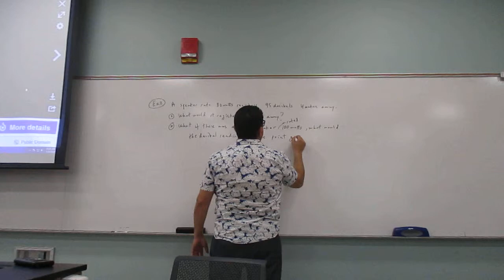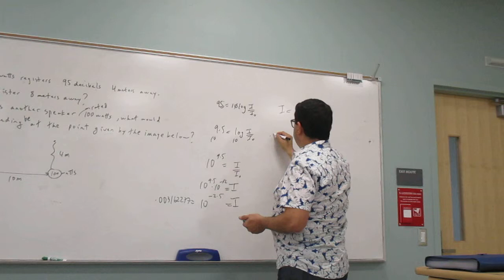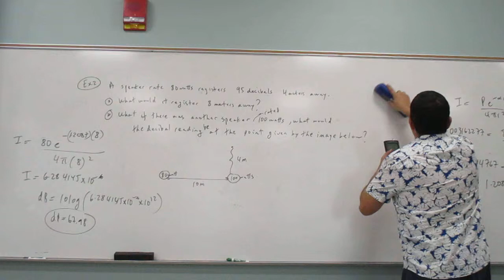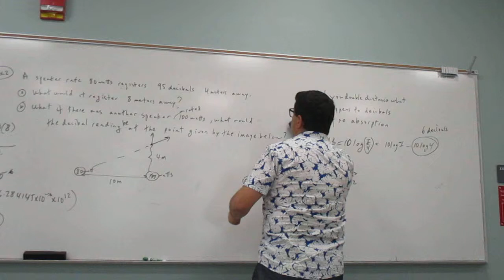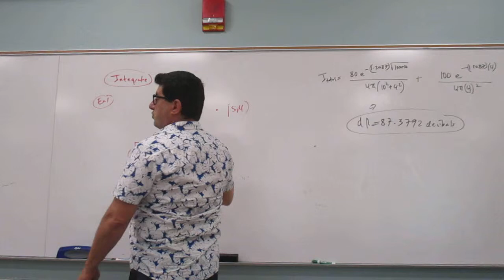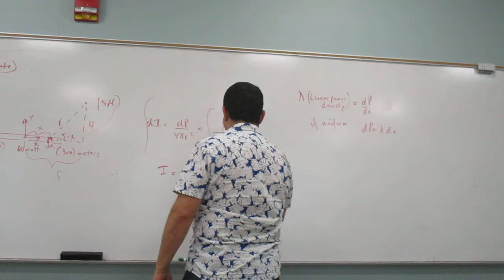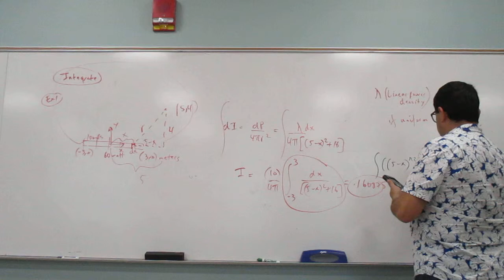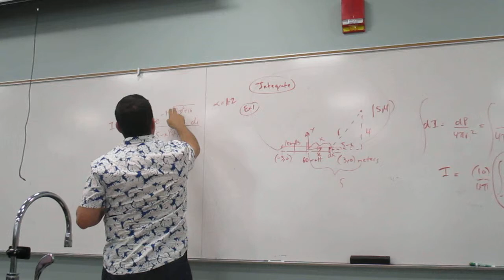Physics 2: Chapter 17b (Continuation 2) Intensity of Sound and the Decibal Scale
This video explains about the intensity of sound waves and the decibal scale including the absorption of sound energy by the atmosphere and gives several examples.